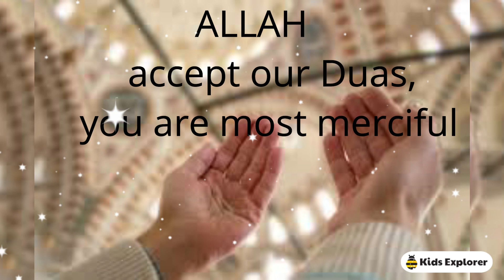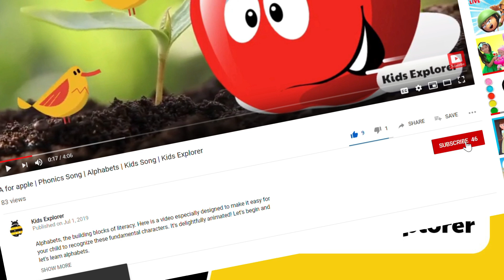New Hajj Status for WhatsApp | 2020 Hajj Mubarak Status| Hajj Special WhatsApp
New Hajj Status for WhatsApp | 2020 Hajj mubarak Status| Hajj Special WhatsApp | Hajj status Status | Islamic Whatsapp Status | Hajj Talbiyah | Kids Explorer